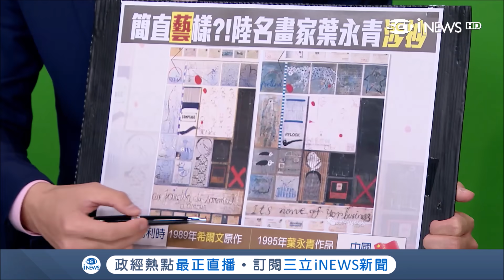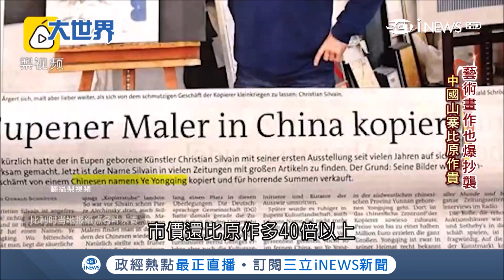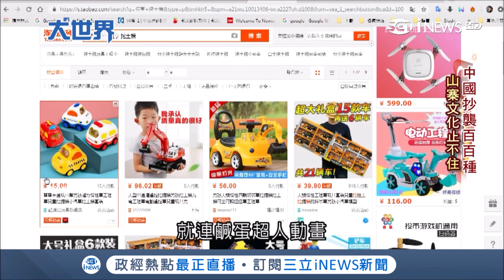技術都用偷的？中國猖狂"山寨文化"手機.畫作樣樣來 華為不承認"竊取商業機密"預定明年3/2開審│主播 鄧崴│【大世界新聞】20190301│三立iNEWS